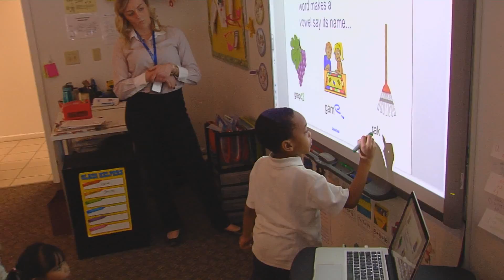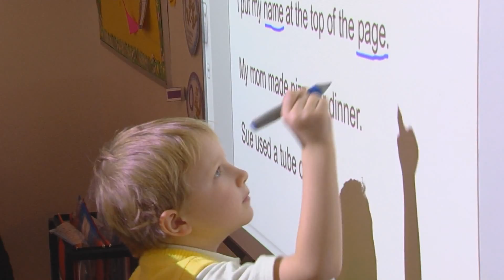Prep Re Enrollment V4 1080p